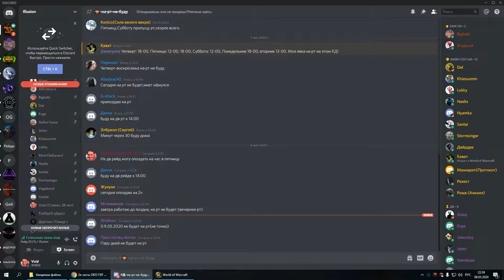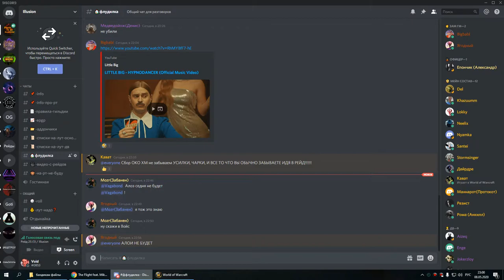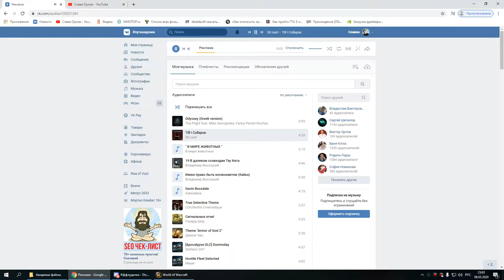1я часть ОКО ГЕР армс-пвар 08 05 20